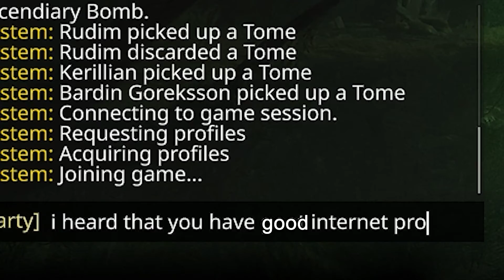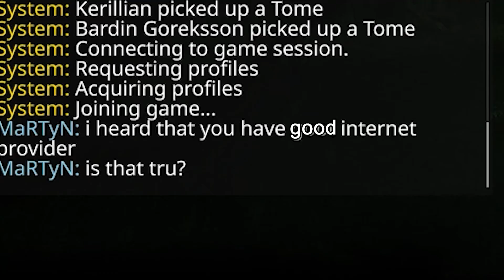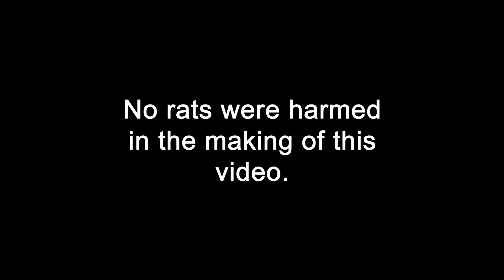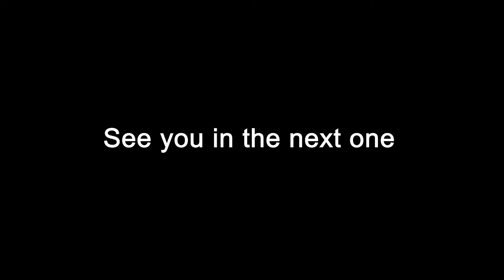Vermintide 2 - Weekly event experience [EN subs]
Our quest to beat the weekly event.